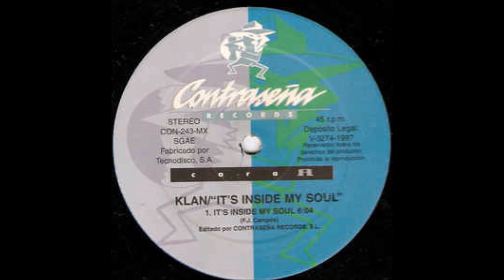Klan - It's Inside My Soul (Dream Sequenz Version) (1997)